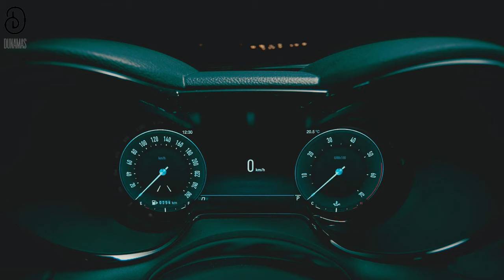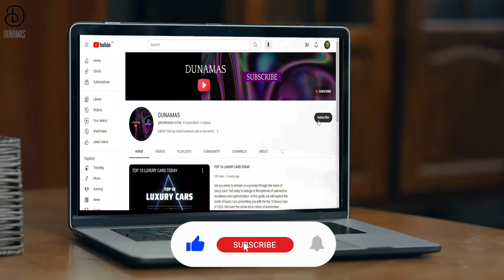Get Ready For The Hottest 9 Cars Of 2024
"Rev up your excitement as we unveil the scorching lineup of 9 Cars that are set to dominate 2024! From sleek electric marvels to roaring supercars, this sizzling video showcases the pinnacle of automotive innovation. Get ready to feast your eyes on the hottest designs, cutting-edge technology, and breathtaking performance. Whether you're a speed enthusiast or a tech-savvy driver, this compilation will ignite your passion for the road ahead. Buckle up for a high-octane journey through the year's most anticipated rides, each promising to redefine driving pleasure. Don't miss out on the heatwave of the automotive world!"

Matt Par HOW I RUN 12+ PROFITABLE YOUTUBE CHANNELS AND MAKE 7 FIGURES FROM THEM